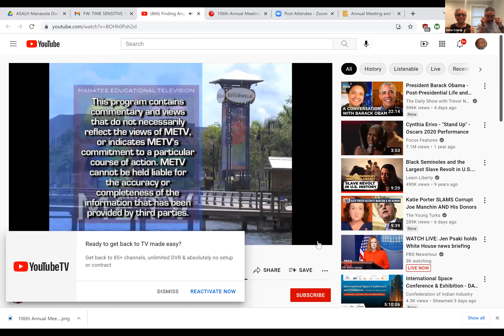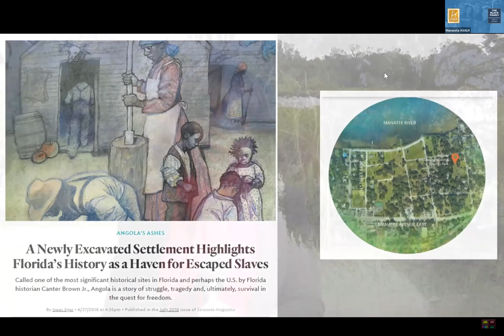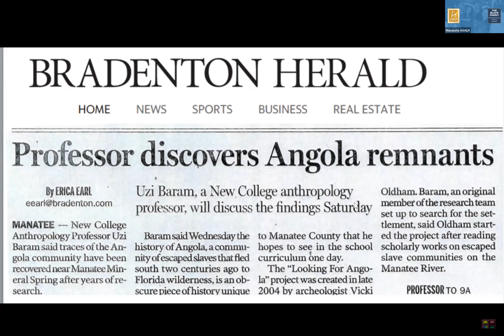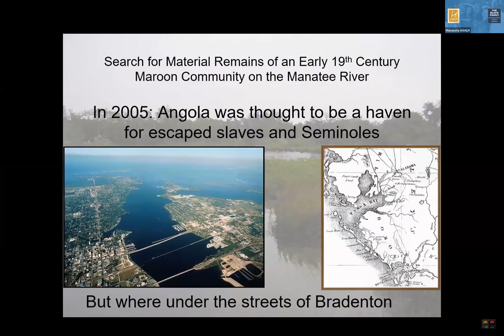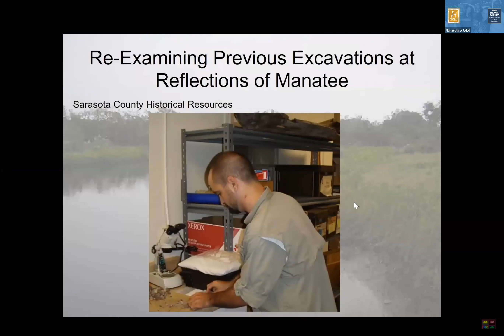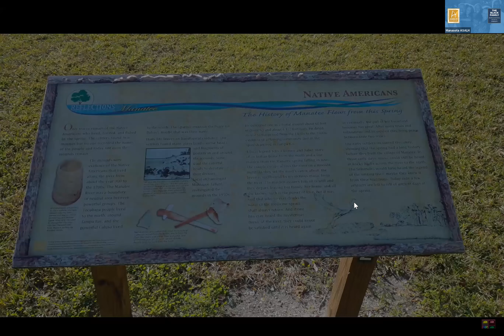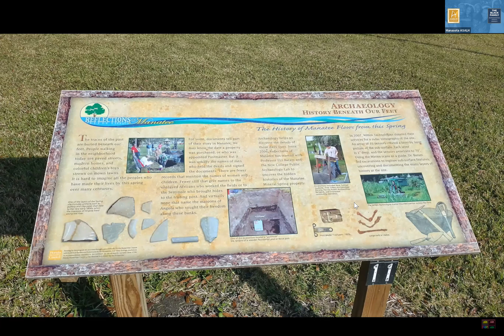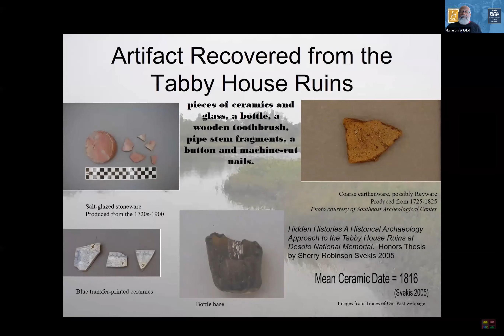GMT20210916 200230 Recording 2736x1824